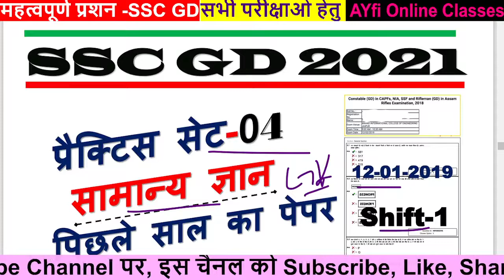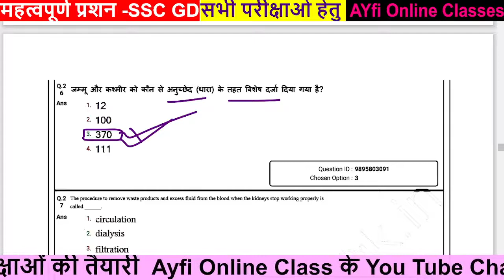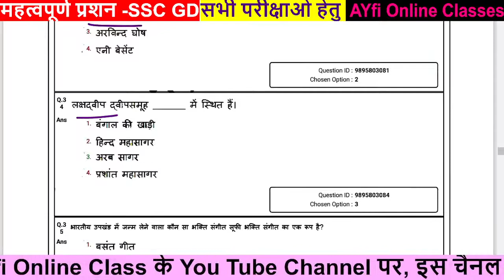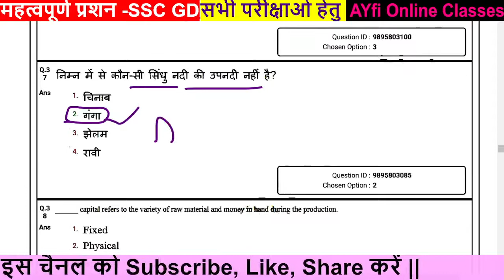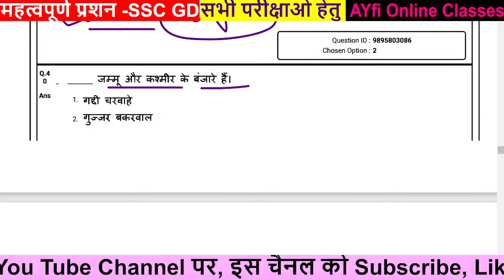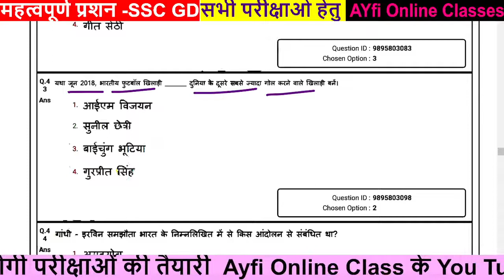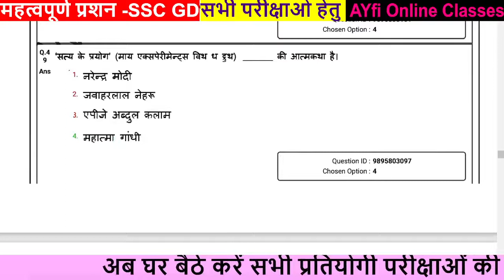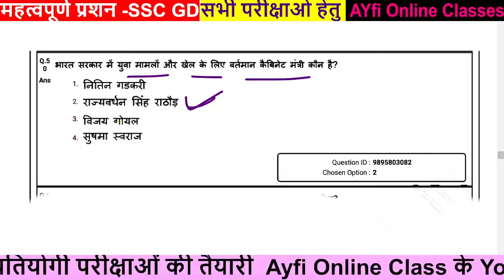SSC GD CONSTABLE GK GS QUESTION 2021 |SSC GD GK previous year PAPER 2019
AYfi Online Classes is the best educational You Tube Channel for the preparation of competitive examinations Like RAS, NET, PSI, LECTURER, REET, PATWARI, POLICE, JR. ACCOUNTANT, LSA, SSC, BANK Exam.

ssc cgl paper analysi2 2021

ssc gd exam question paper with answer